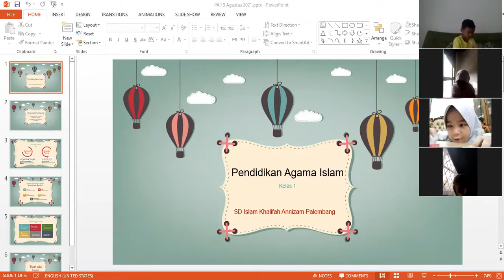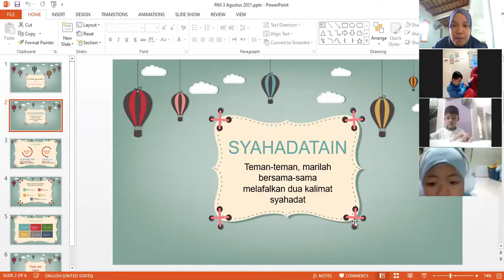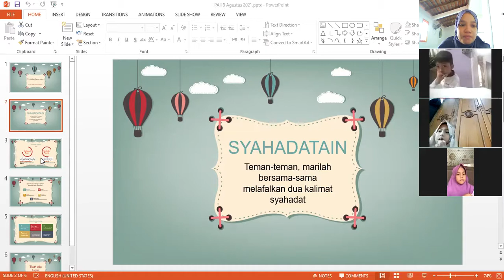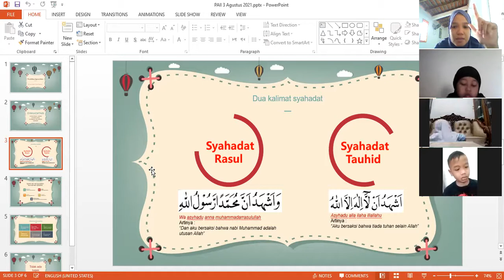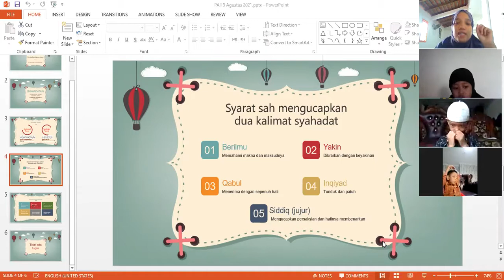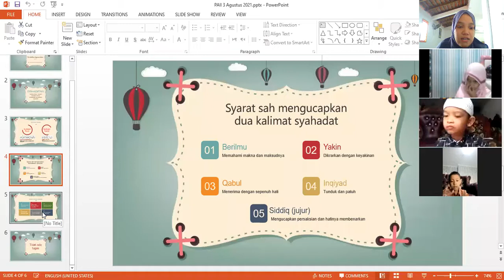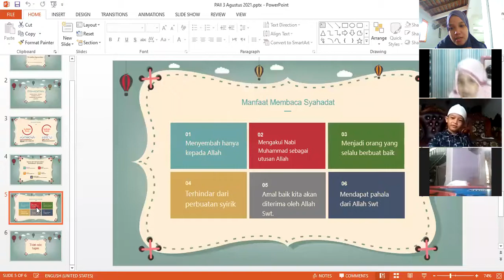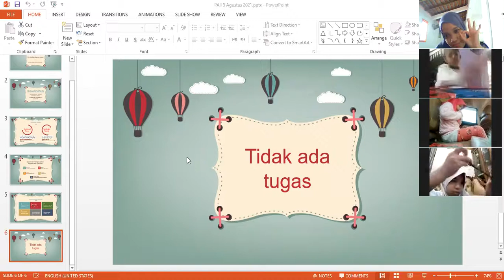PAI, Syarat sah dan manfaat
PJJ PAI 4 Agustus 2021